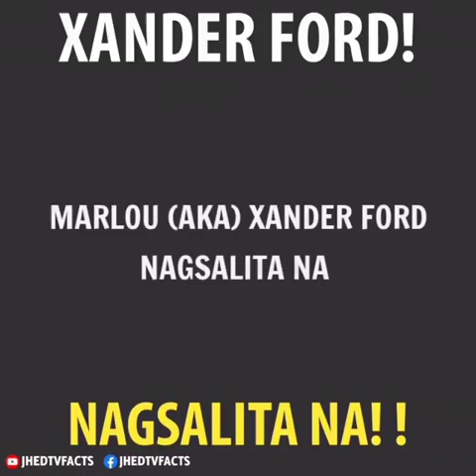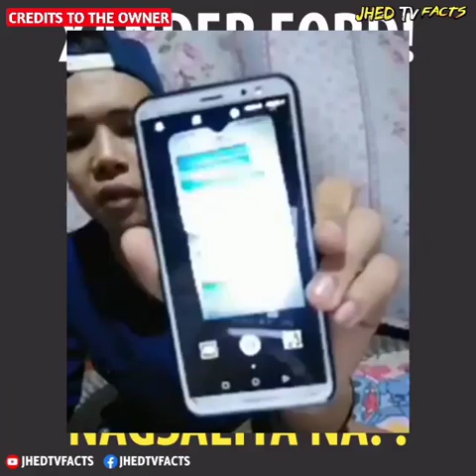Xander ford Nagsalita na dahil sa pananakit daw kay ysah cabrejas panoodin.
Xander ford Nagsalita na dahil sa pananakit daw kay ysah cabrejas

panoodin